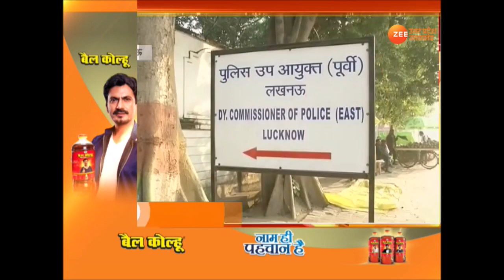3 Minute Superfast News | SP-RLD में सीट पर समझौता! गठबंधन में AAP की भी एंट्री? |UP Election Update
3 Minute Superfast News | SP-RLD में सीट पर समझौता! गठबंधन में AAP की भी एंट्री? |UP Election Update

SP-RLD में सीट पर समझौता! गठबंधन में AAP की भी एंट्री?
देखिए तमाम बड़ी खबरें '3 मिनट सुपरफास्ट में सिर्फ ZeeUPUK पर